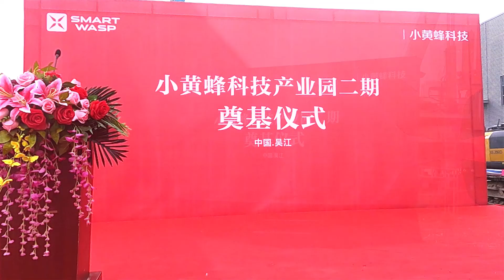Celebrating the Groundbreaking Ceremony of the Second Phase of Smart Wasp Super Manufacturing Center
On the morning of December 16, the groundbreaking ceremony for the second phase of the Smart Wasp Science and Technology Industrial Park project was held. Smart Wasp Super Manufacturing Center entering the second phase, will continue to expand the output and improve the quality of the wrapping machine. Promote Made-in-China machines to the world.